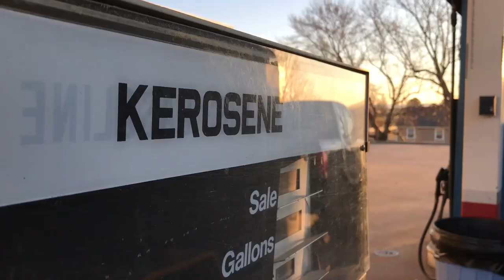How to: Cedar Truss / VLOG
TMPK cold day